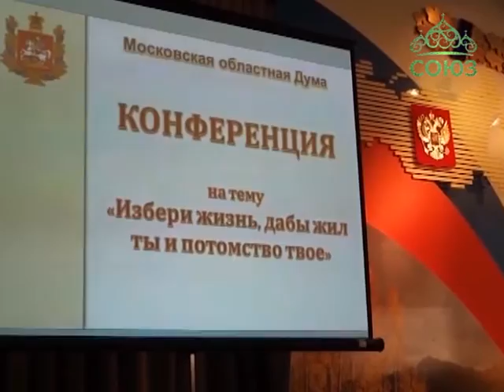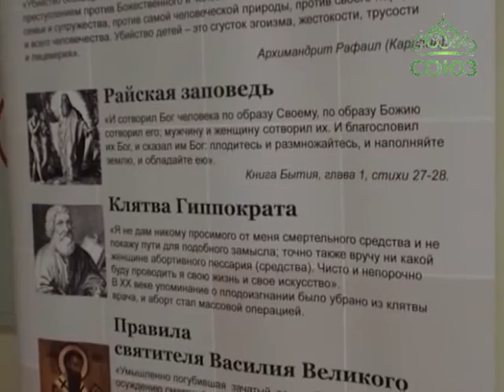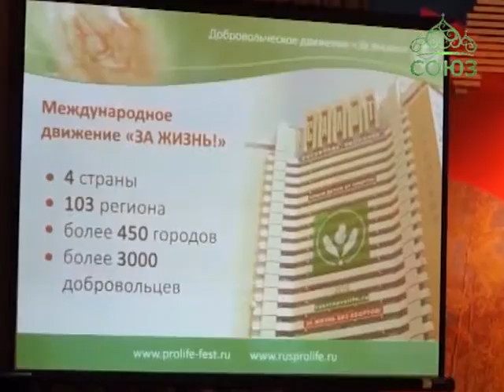Избери жизнь, дабы жил ты и потомство твое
В Московской областной Думе состоялась конференция на тему «Избери жизнь, дабы жил ты и потомство твоё». Ее инициатором выступил председатель регионального парламента Игорь Брынцалов и представители Церкви. А соорганизатором представительного форума стало общероссийское общественное движение «За жизнь».